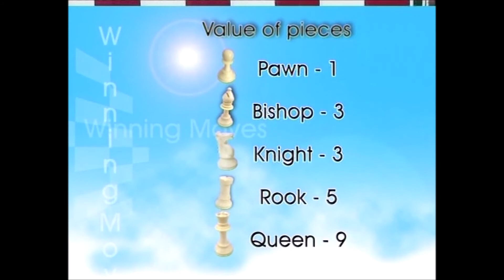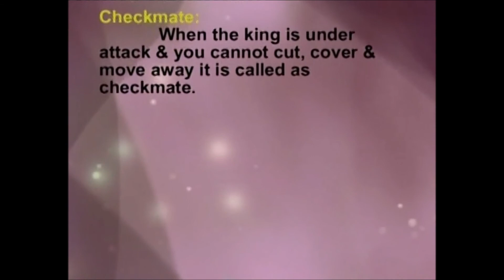11 Check and Checkmate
Check and Check-mate in Chess